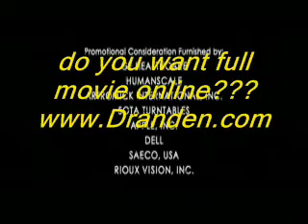DR House MD 5x18 Here Kitty md HD Promo